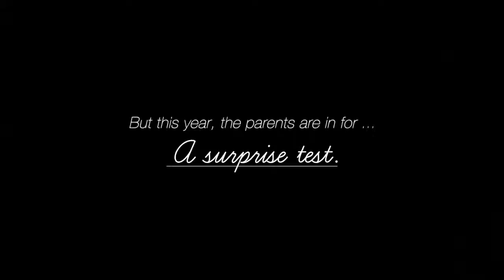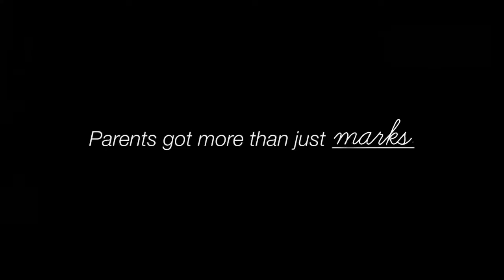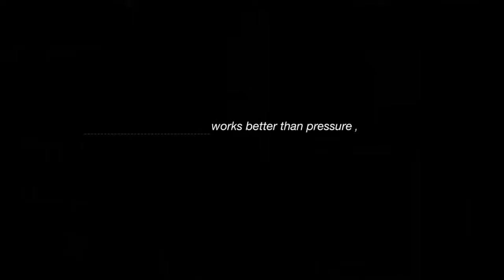Emotional and Most Loving Indian TV Ads Every Parents Should Watch